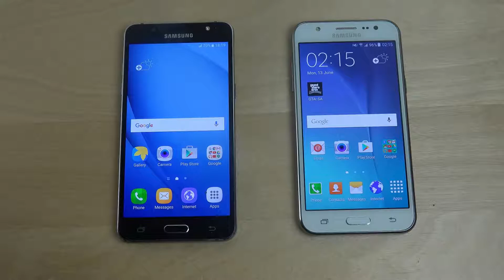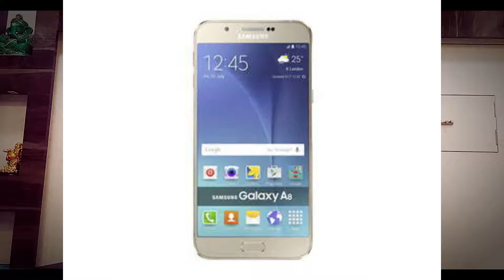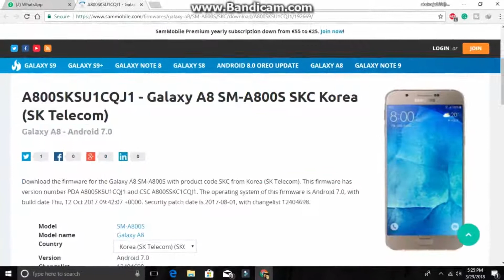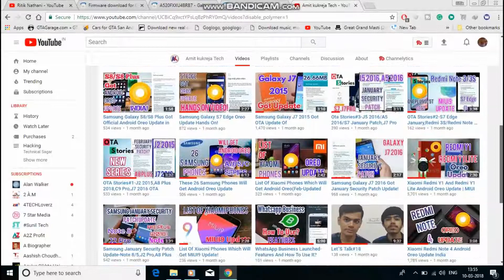No Nougat Update For J5 And J7 2015 A8 2015 And j2 2016 And on7 pro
Namaskaar dosto ,Aaj ka iss Video Main ,Main Amit Aaj apsa baat karunga Kin Samsung Phones Ko Android Nouagt  Ka Update Nahi  Milaga,. Samsung Ka A Series,S Series,C Series & Note Series ko 2 Major Updates Milta hain.Samsung Ka J series ko Normally 1 Major Update Milta hain.Watch This Video To Know More!

Samsung Phones Which Will Not Get Android Nougat Update:

Samsung Galaxy A8 2015 Android Nougat Update

Samsung Galaxy J7 2015 Android Nougat Update

Samsung Galaxy J5 2015 Android Nougat Update

Samsung Galaxy On7 Pro Android Nougat Update

Samsung Galaxy J2 And J3 Models Android Nougat Update

Note:
1.We Upload Videos At 4pm And 10pm Daily!

2.We Always Come Live On Sunday At 5pm To 6pm

About Our Channel: Amit Kukreja Tech Is a Channel in which you will provide By:

1.Android Tricks

2.Daily Tech News

3.Gadget Reviews

Channel Team:

1.Amit Kukreja

2.Ritik Nathani